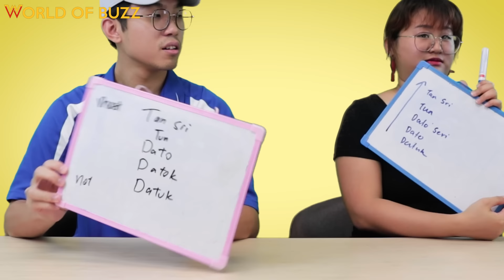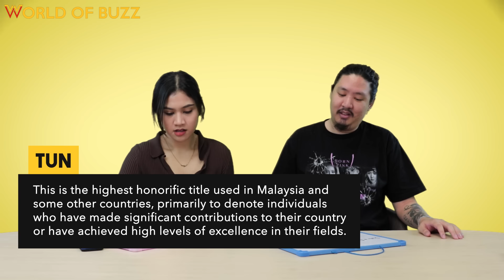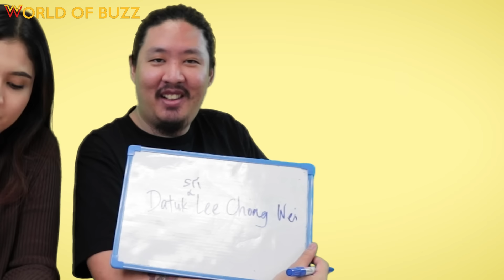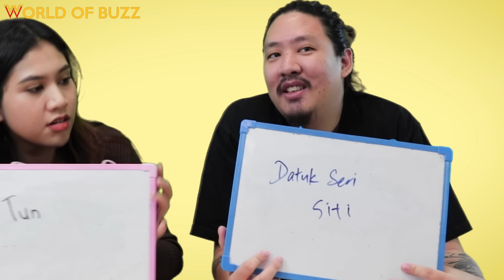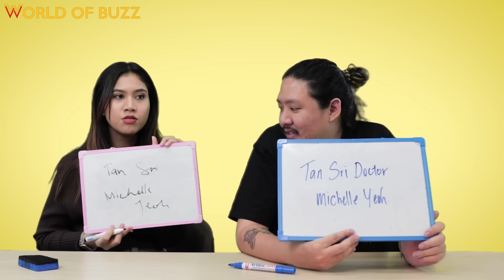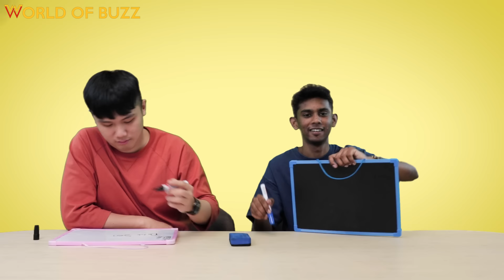Malaysian Guess Who is Dato' or Datuk?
Do you know what is the difference between Datuk Seri and Dato' Seri? 👀

There's so many honorific titles in Malaysia, kadang-kadang susah nak ingat kan? If Tun Mahathir Mohamad is a Tun, what title does Dr. Siti Hasmah hold?

Depan nama korang nak Dato’ tak? hehe

Producer: Nasri Siru
Crew: Adib Ishak & Nur Syafina
Editor: Chee Hong

[Talents]